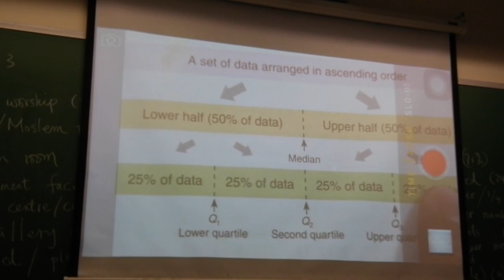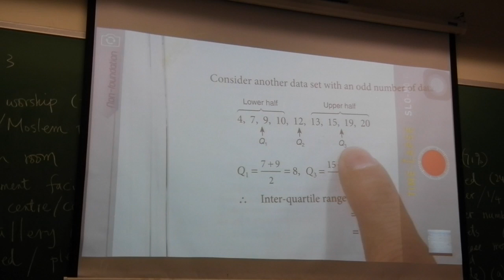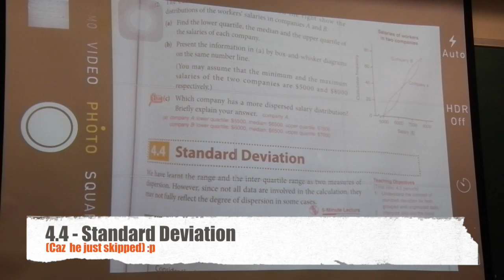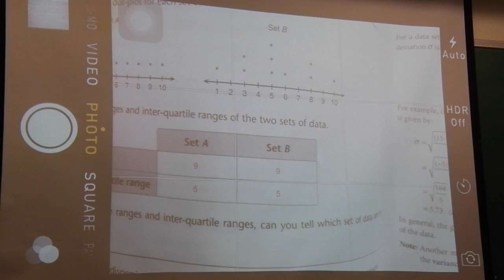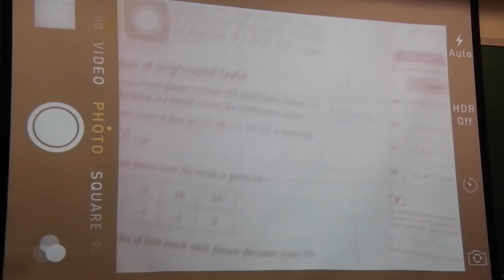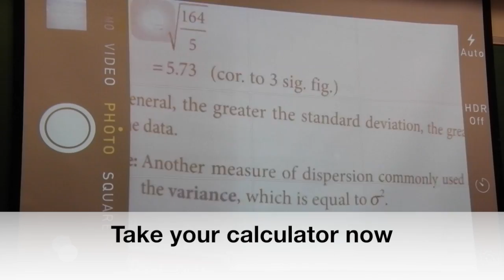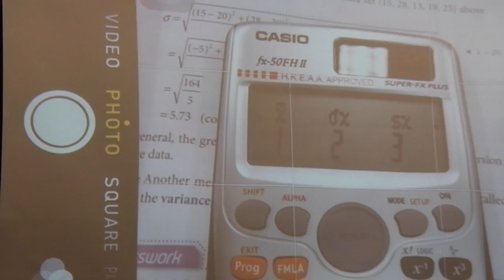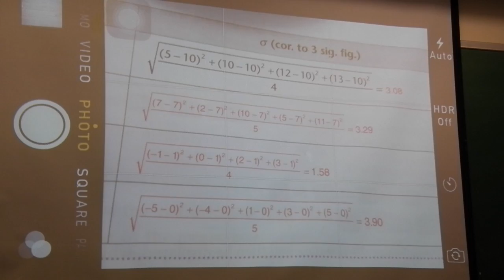Maths 6-11-14 -- Ch.4(part A)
Maths(23/10-14) Chapter 4.3&4 --Part A